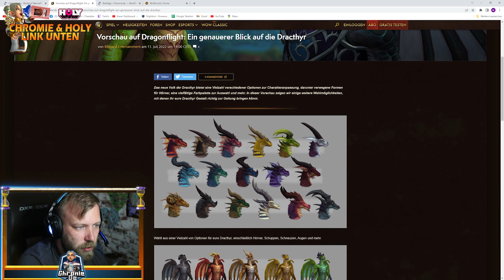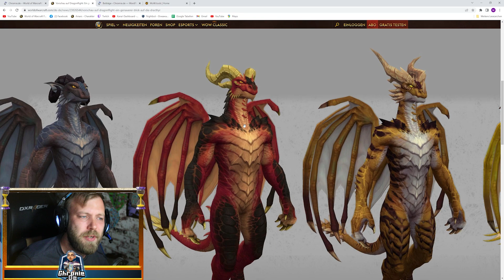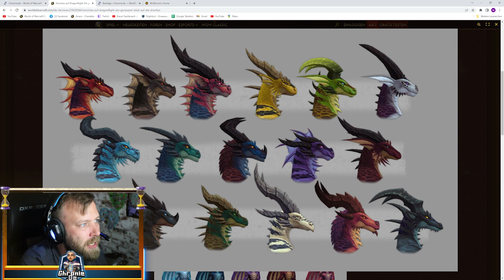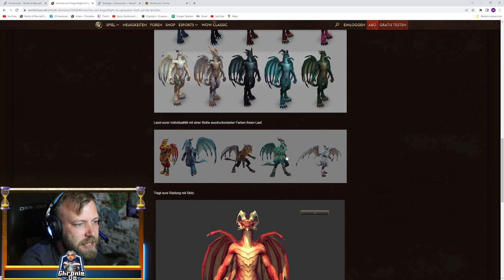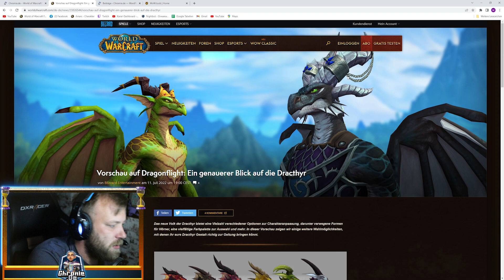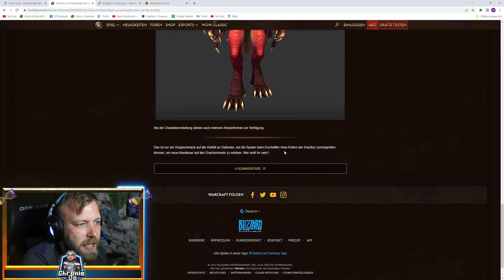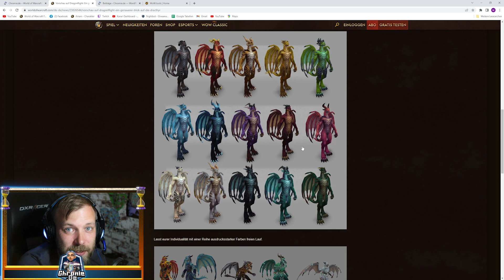Dracthyr so sehen sie aus! | Neue Vorschau der neuen Rasse in Dragonflight | Analyse und Meinung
Blizzard hat eine neue Übersicht zu den Dracthyr herausgebracht, wir schauen sie uns an geben eine Meinung ab und schauen was wir erkennen können.

Holy Energy Code: "CHROMIE" - spare 10% bei den besten Getränken!

News, Guides und alles zu World of Warcraft?

Kääääse? Mit meinem Aktionscode "amars90" spart
ihr 15% bei der Originalen UCI Käsesauce: